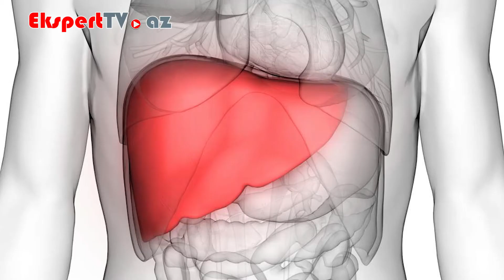Autoimmun hepatit necə müalicə olunur?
Ekspert: Aqil Ağakişiyev
Mövzu: Autoimmun hepatit